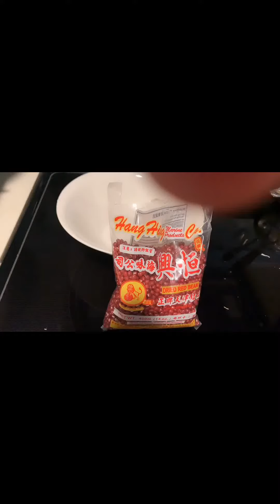HOW TO MAKE RED BEAN POPSICLES! 自制红豆冰棍